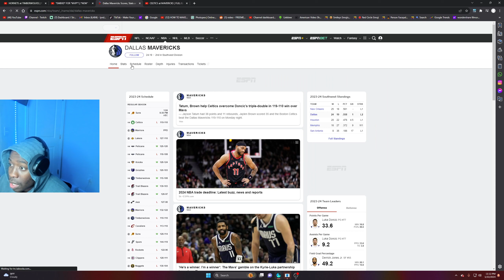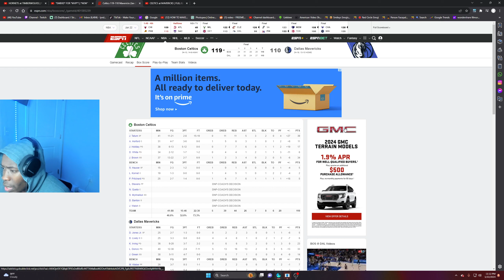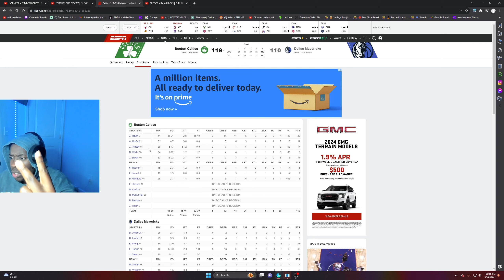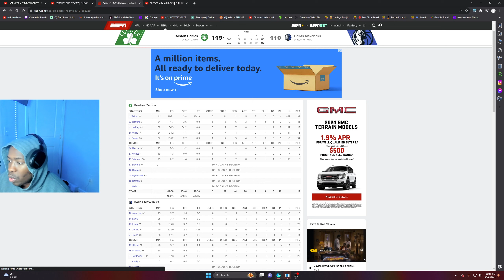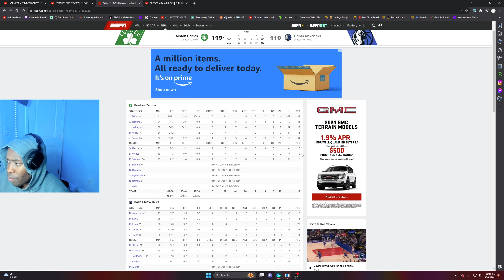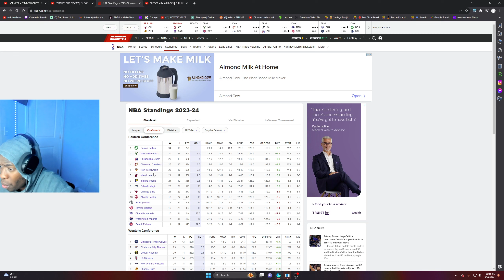*CELTICS* ARE *OVERRATED*| *MAVS* ARE *FIRST-ROUND* *EXITS* | *MAVS* VS *CELTICS* *REACTION* 2024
*reaction* *channel*
*reacting* *channel*
*reaction* *videos*
*reacting* to *videos*
*NBA*
*nba reactions*
*nba* *basketball*